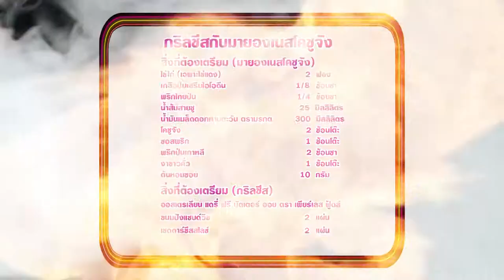'นานา' VS 'เท็ดดี้' เป่ายิงฉุบทำเมนู กริลชีสกับมายองเนสโคชูจัง l FOOD FIGHTO l EP.103 [3/3]